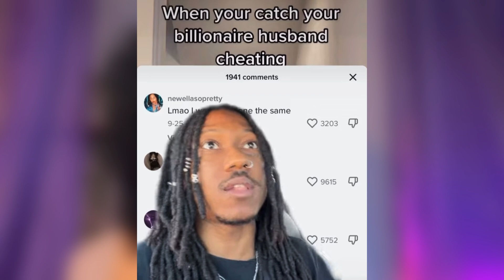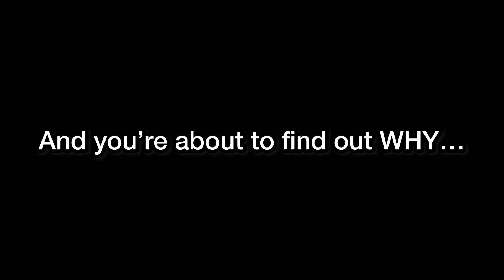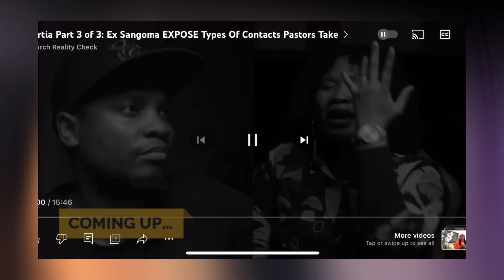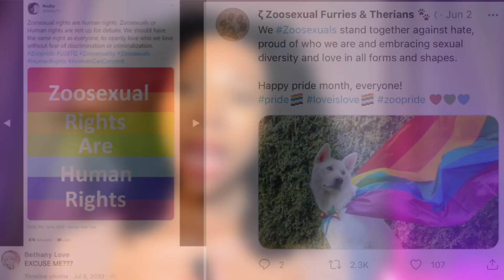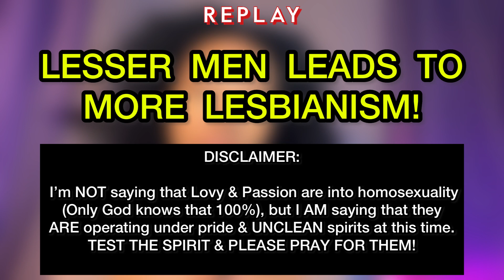The REAL reason why men are choosing GAY men over WOMEN now… Polygamy on the rise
I pray that this message blessed you, in Jesus’ name!